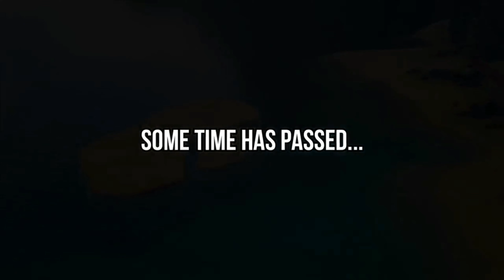I SURVIVED 100 DAYS AS GODZILLA IN ARK SURVIVAL EVOLVED THE MOVIE - DINOSAUR